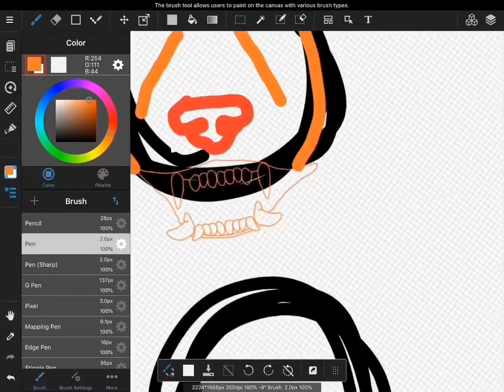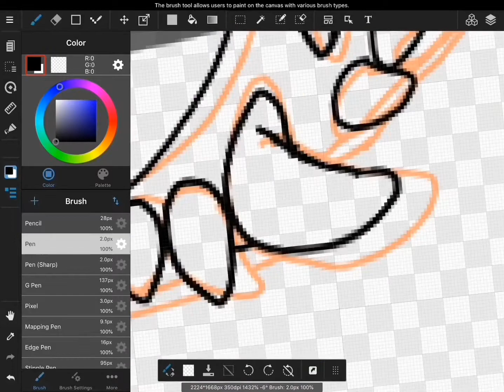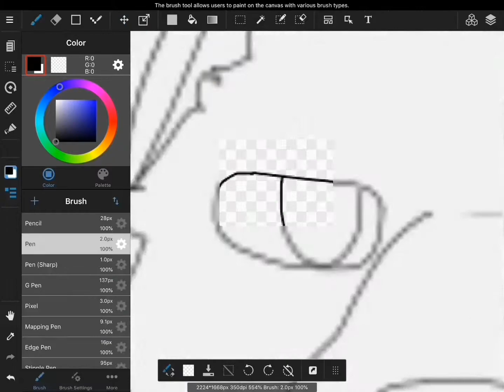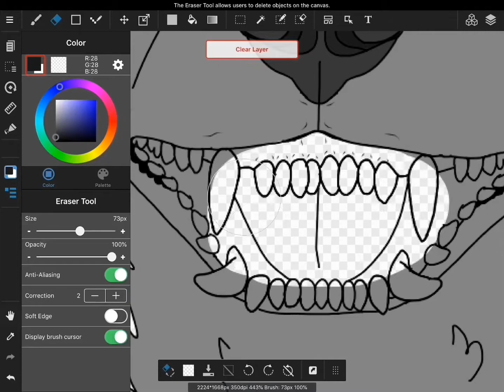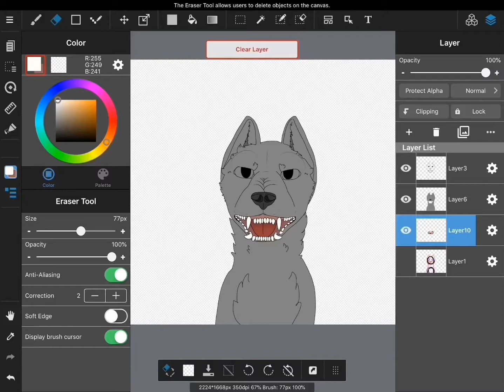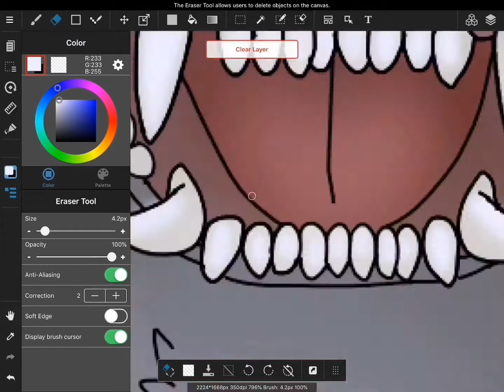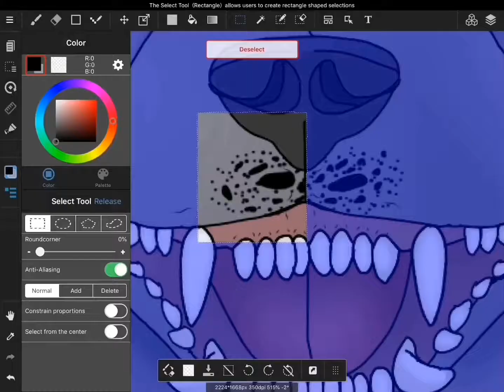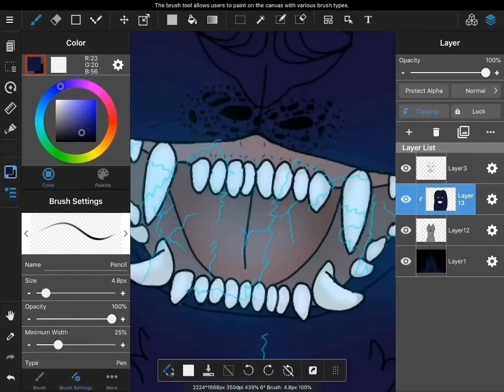Powers (SpeedPaint)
Okay in some spots the colors of her eyes aren’t discolored but still. it’s the time they are a bit more turquoise? Ig and that’s her eye color lol

This took me like three hours when a normal drawing takes me like a week. is it bad that I’m proud of it lol?

Yay my first speedpaint :3